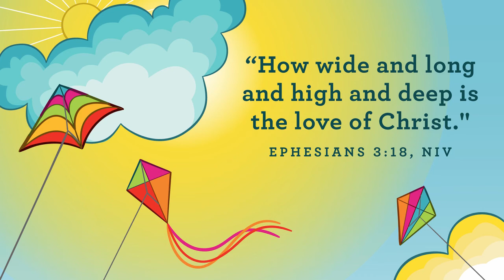Early Childhood April 2021 week 2